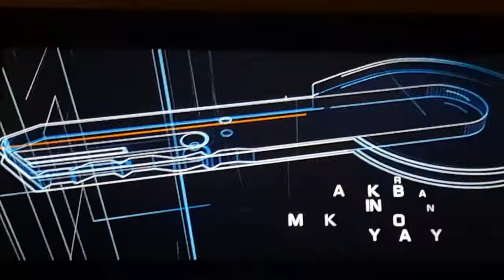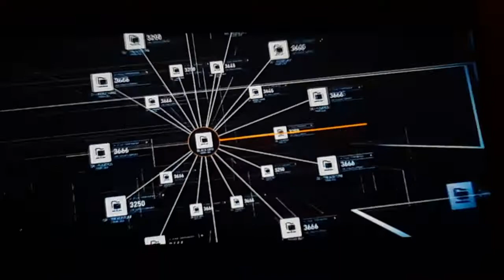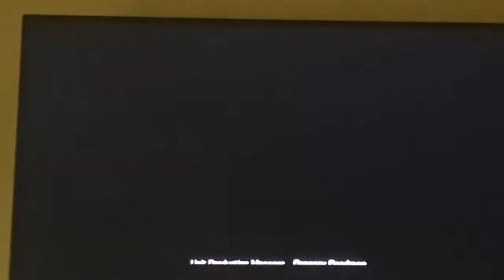Jason Bourne End Credits (English Audio Description)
Soundtrack by Extreme Ways From Moby or Including Franchise Bourne. Narrated was Roy Samuelson in WGBH. (Rated PG-13)